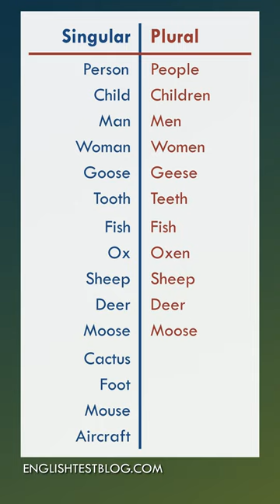Irregular plural nouns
Irregular plural nouns are nouns that do not form the plural by adding -s or -es, as regular nouns do. Some examples of irregular plural nouns include:
Person/People
Child/Children
Man/Men
Woman/Women
Goose/Geese
Tooth/Teeth
Fish/Fish
Ox/Oxen
Sheep/Sheep
Deer/Deer
Moose/Moose
Cactus/Cacti
Foot/Feet
Mouse/Mice
Aircraft/Aircraft